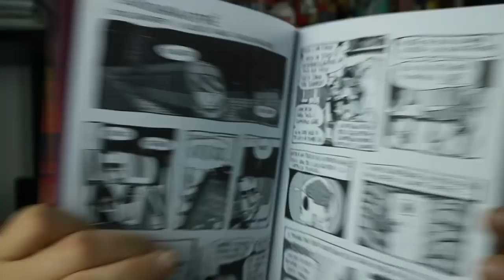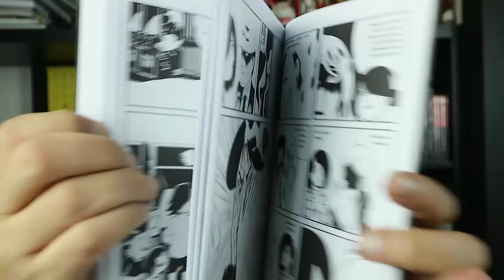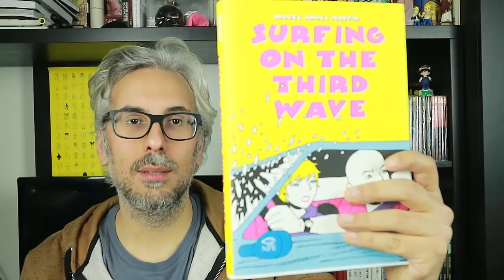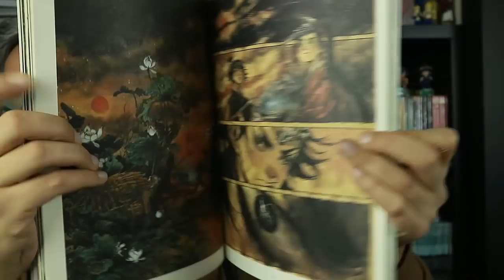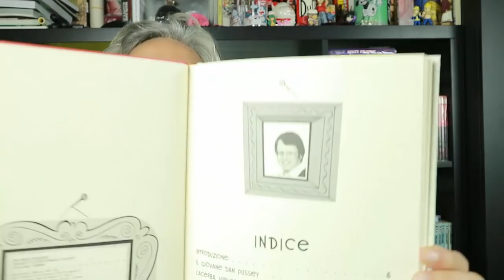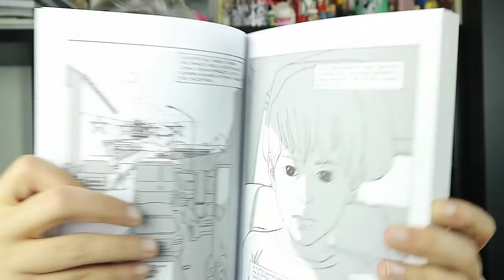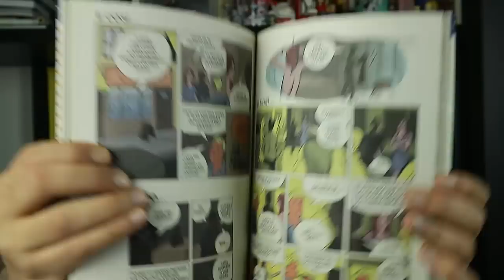Acquisti e Opinioni Graphic Novel/Fumetti Novembre '17 | Kirio1984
Tutti i volumi presenti nel video con il link per comprarli scontati!

Macerie prime di Zerocalcare

Niente da perdere di Jeff Lemire

Figlio unico di Vincenzo Filosa

Surfing on the third wave di Miguel Angel Martin

Il soffio del vento tra i pini di Zao Dao

Pussey di Daniel Clowes

Luna del mattino di Francesco Cattani

Cosplayers di Dash Shaw

►Provando Amazon Prime gratis per un mese cliccando qui avrai